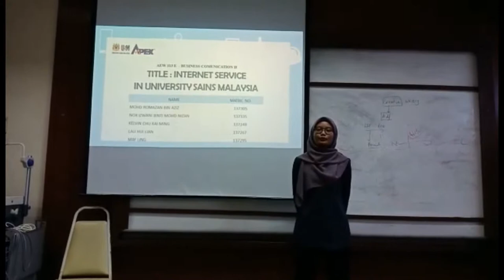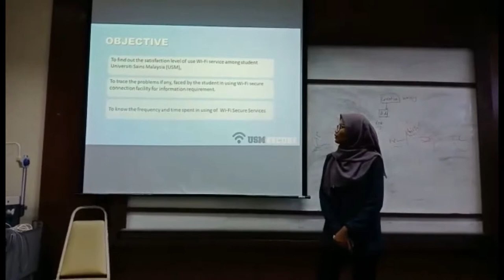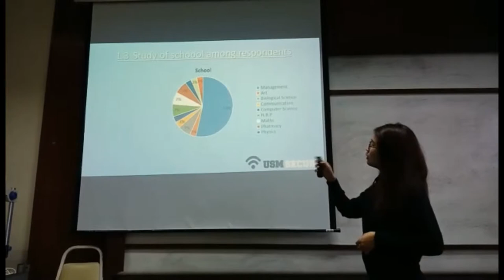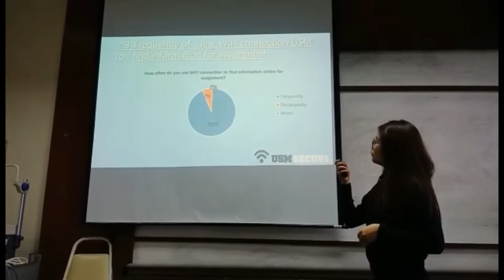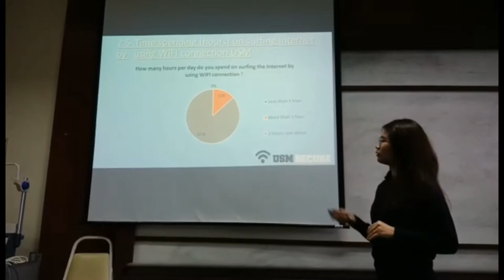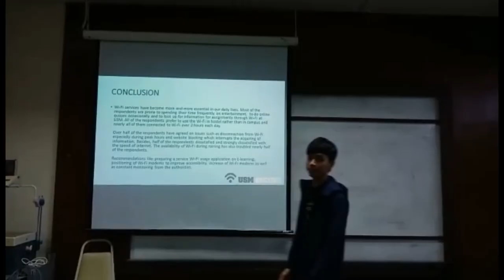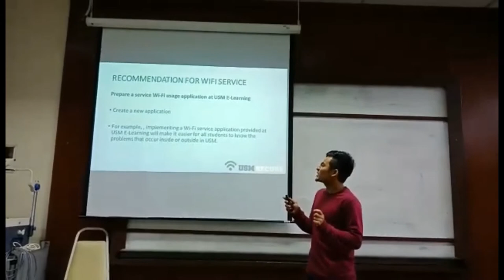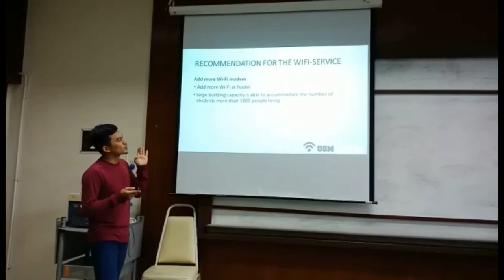SS AEW113E Group No 2